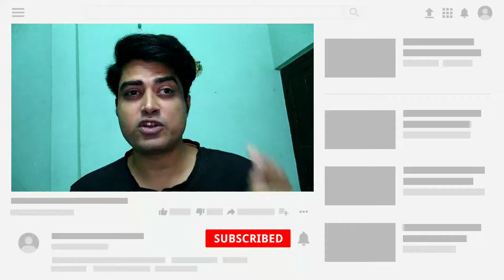DAREDEVIL | SERIES REVIEW | NETFLIX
It's time to let the devil out. Marvel's Daredevil is here to clean up the streets of Hell's Kitchen, New York. Lawyer by day, street-level hero by night, Matt Murdock is on a mission to make his city a better place against an underground terror within the city.